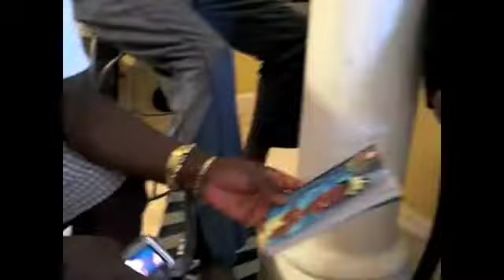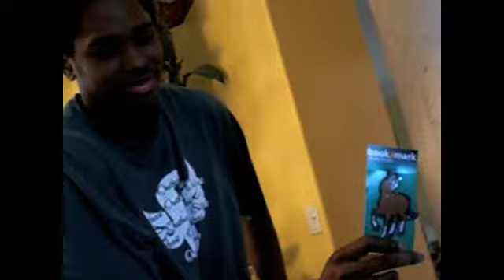ALL I WANT FOR CHRISTMAS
SMOKED T.V EPISODE 1